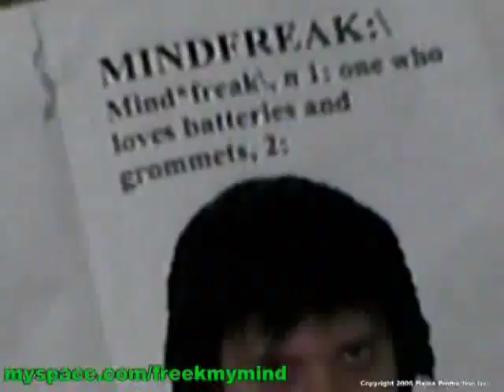Criss Angel Mindfreek: Episode 2 (visiting Houdini)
This is the second episode of my hit television series. Watch as I go and visit the grave of my magical hero, Harry Houdini. PLEASE COMMENT AND RATE!!! Let Criss Angel know what you think, batteries and grommets rule. MINDFREEK!

-for exclusive content, merchandise and news!!!